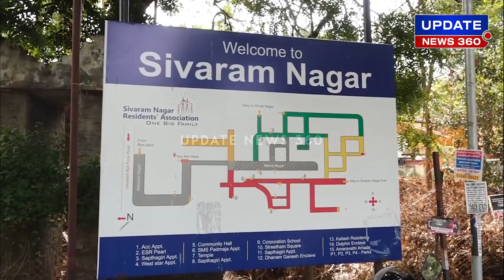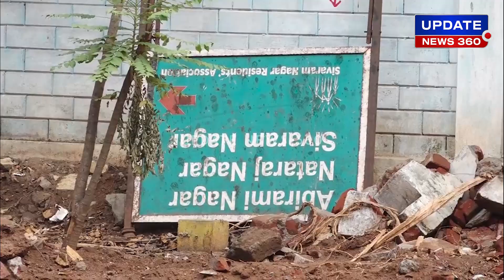சூயஸ் திட்டத்தை ரத்து செய்யும் வாக்குறுதி என்னாச்சு..? கோவையில் களமிறங்கிய குடியிருப்புவாசிகள்..!!